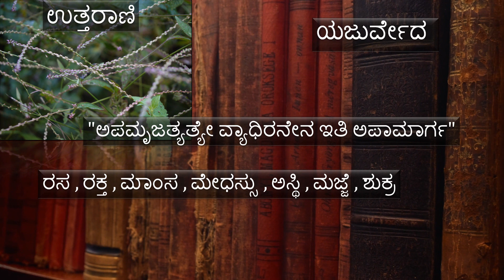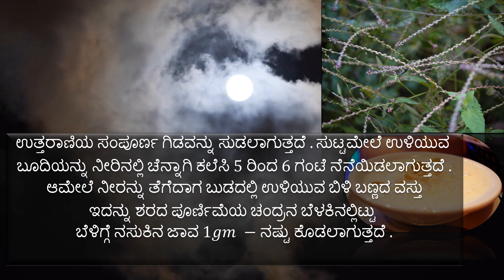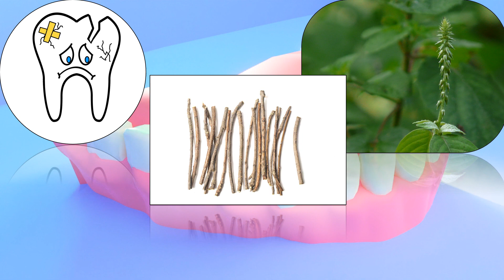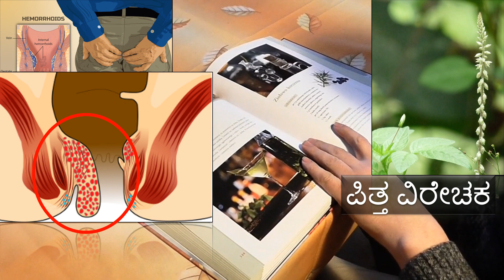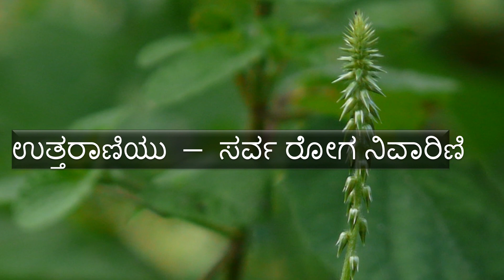ಉತ್ತರಾಣಿಯ ಔಷಧೀಯ ಗುಣಗಳು uttarani health benefits|health tips kannada new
Namaste,
this video is about the amazing health benefits of Achyranthes aspera
health benefits of uttarani plant
ayurveda tips in kannada
#kannada health tips 2022 new
ಉತ್ತರಾಣಿಯ ಔಷಧೀಯ ಗುಣಗಳು
health tips kannada new